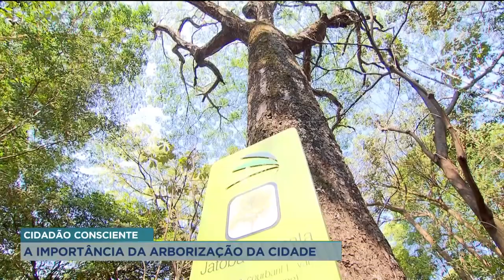CIDADÃO CONSCIENTE A IMPORTÂNCIA DA ARBORIZAÇÃO DA CIDADE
GOIÂNIA TEM QUASE UM MILHÃO DE ÁRVORES. E ESSA ARBORIZAÇÃO DA CIDADE É INCENTIVADA PELA PREFEITURA. OS BENEFÍCIOS DESTES PONTOS VERDES É O QUE VOCÊ VÊ AGORA NO QUADRO CIDADÃO CONSCIENTE.